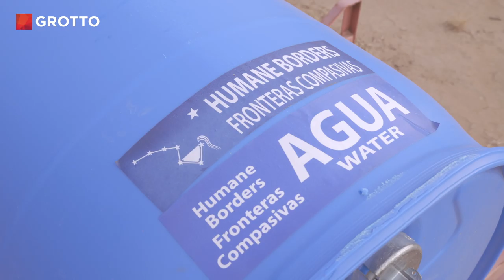Saving Migrant Lives in the Arizona Desert - Mini Doc #96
Every year, hundreds of migrants die in the desert from dehydration. Humane Borders is dedicated to saving their lives by providing water along the way of their grueling and dangerous journey.

"It's not for me to judge whether they are breaking the law; I just want to help human beings in need."

| TRANSCRIPT |
Tucson, Arizona: For I was hungry, and you gave me food; I was thirsty, and you gave me drink; I was a stranger, and you welcomed me. — Matthew 25:35

Stephen Saltonstall: Every time I go out into the desert, I am struck by its beauty. It’s an absolutely stunning landscape. But that is ironic, because it’s also a killing field.

Humane Borders is dedicated to the proposition that people who cross the border unlawfully shouldn’t die. Water is life, so of course it’s important for people in the desert.

We have 50 water stations in the Sonoran Desert, which we check periodically. We want to make sure that the migrants have excellent drinking water. And so we not only test it, we taste it and smell it, make sure that it’s okay. I always analogize it to tasting food for the king.

Yeah, I think that’s right, 15. So 15 gallons might be seven people.

We have death maps which show the place where people have been found, and we try our best to put water stations in places where we know migrants are going to be.

Diane Hoelter: We need to be doing something here, reaching out to these people that are coming — most of whom, I think, are coming from such horrendous circumstances that cause them to leave.

John Hoelter: In our backyard, we are living in an area where people are dying where they don’t need to. I didn’t want to just sit by and read about things. I wanted to actually do something.

Stephen: We hope that migrants will see the flags and even if they don’t know what they are, that will draw their curiosity in.

So we put these locks on about two years ago because vigilantes were pouring gasoline and turpentine into the barrels. This one had gasoline in it one day. People shoot our water barrels with guns. They stab them with screwdrivers and knives. They empty the water. They smash the spigots. There’s one particular water station where one of these vigilantes vandalized the water and a migrant died about 100 yards from the station.

It’s not for me to judge whether they’re breaking the law. I just want to help human beings in need. Every year, there are about 150 bodies that are found in the Tucson sector — and that’s just a small fraction of the people that have actually died because it only takes a week to 10 days for predators to strip a body clean to a skeleton, and then the bones are scattered.

These people are human beings. It isn’t right that they should die — and it’s a terrible death, a death by dehydration and exposure.

Diane: Anything that we can do to help them on their journey and not die in the desert — that’s the main goal.

John: We’re not heroes, we’re just driving trucks in the desert and supplying water. It can be done.

Stephen: The biggest thing that the world lacks is compassion. I would like people to understand that these are really us — we’re all migrants. We need to be compassionate, helpful, and kind to these people, and treat them the way we would want to be treated, and the people that came before us, and our families were treated.

Fifty gallons of water — of our water — was used this week on this water run. And so that’s probably 25 people used our water. That’s a fair amount. I feel like it’s… You know, we could have saved some lives.